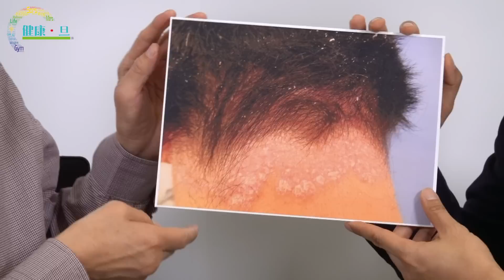銀屑病被稱「不致命癌症」 影響生活社交造成身心困擾 - 鄭丹瑞《健康旦》皮膚科專科 陳湧 醫生 (CC中文字幕)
銀屑病，又稱為「牛皮癬」，是一種非傳染性慢性皮膚病，目前仍未有根治方法。今日請來皮膚科專科陳湧醫生講解銀屑病成因和症狀，助大家了解銀屑病患者所面對的困難。

00:53 銀屑病發病機制尚未清楚，或與遺傳、免疫系統異常等有關
02:37 患者皮膚表面會出現銀白色鱗屑，伴隨著紅斑和瘙癢
04:43 或對心理及社交造成影響
06:00 多數病例在15-30及40-60歲之間